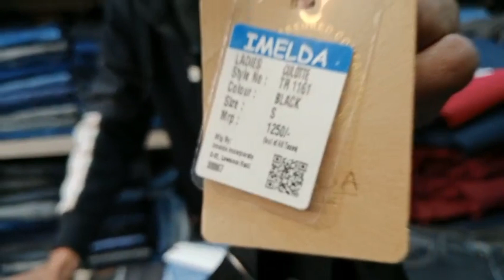shopping ke liye best market t-shirt pant coat ka sale 🤩, part 1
Bada Hanuman mandir . market no.1 Faridabad market  ,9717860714